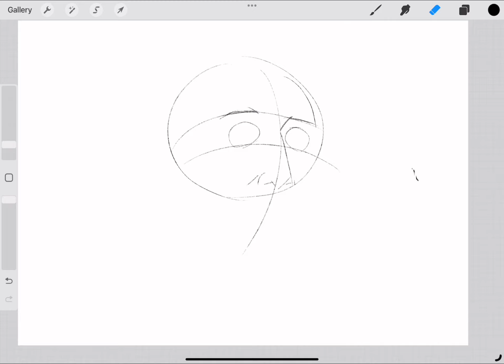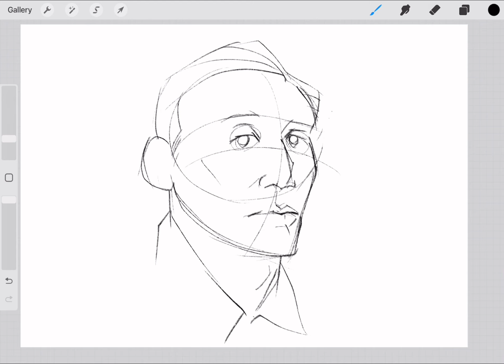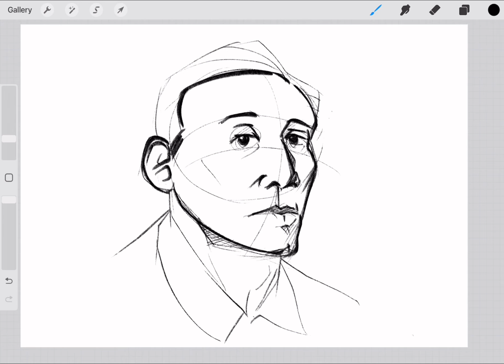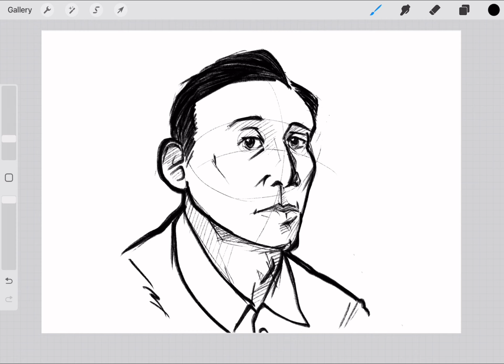How to draw Apolinario Mabini - Easy Drawing Tutorial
Apolinario Mabini y Maranan was a Filipino revolutionary leader, educator, lawyer, and statesman who served first as a legal and constitutional adviser to the Revolutionary Government, and then as the first Prime Minister of the Philippines upon the establishment of the First Philippine Republic. He is regarded as the "utak ng himagsikan" or "brain of the revolution" and is also considered as a national hero in the Philippines. Mabini's work and thoughts on the government shaped the Philippines' fight for independence over the next century. - Wikipedia